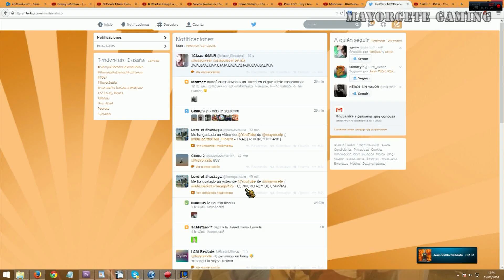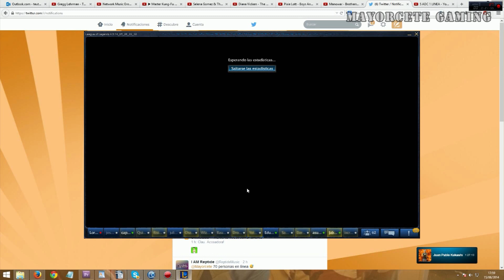JUGANDO League of Legends - Todos Magos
★ MAYORCETE GAMING también tiene página en TUENTI ! Búscala !!